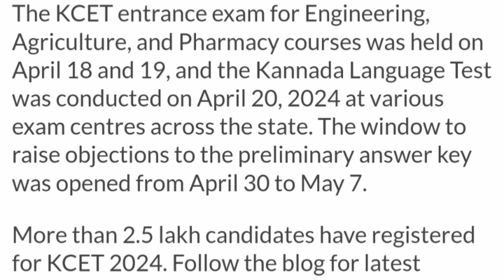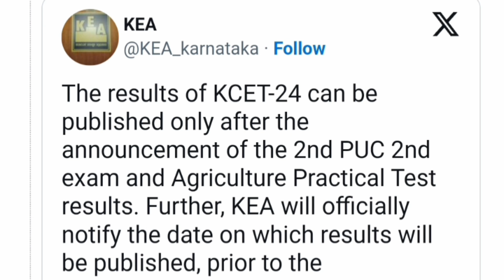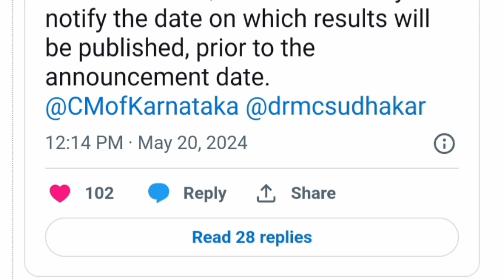Kcet result 2024|Kcet results 2024 date|KCET rank vs marks 2024|KCET news today